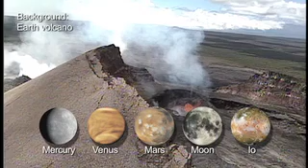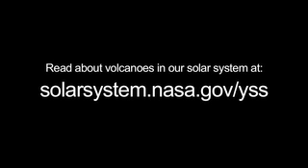What's Up for May 2011? Planetary line-ups at dawn! / Alineación planetaria en la madrugada.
All month long watch four planets and the moon gather just before sunrise.

A pair of binoculars will help with the view.

Between the 7th and the 19th all four planets stay fairly close. After that, Jupiter rises higher in the sky, while Mercury disappears from view.

The slender crescent moon joins the planetary line-up once again from the 29th to the 31st. And don't forget to check out Saturn, the only planet visible in the evening sky now through August.

Did you know that every one of the terrestrial planets -- Mercury, Venus, Earth and Mars plus our Moon and Jupiter's moon Io show evidence of volcanism?

To see volcanic evidence on Mercury, Venus and Io you'll need to look at space mission and telescope images. Volcanoes on Mars are challenging but not impossible to see through moderate-size telescopes. Even amateur astronomers have taken images or sketched those Martian volcanoes.

On our Moon, you can see evidence of past volcanic flows with your unaided eye. But you'll need a telescope to actually see the smaller volcanoes, domes, and lava tubes.

And, of course, there are Earth's often-spectacular volcanic eruptions.